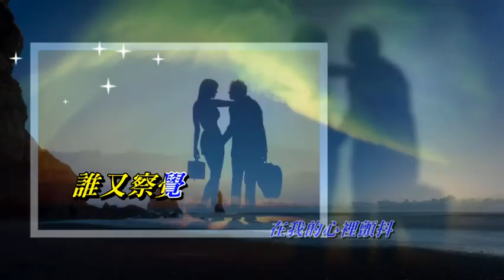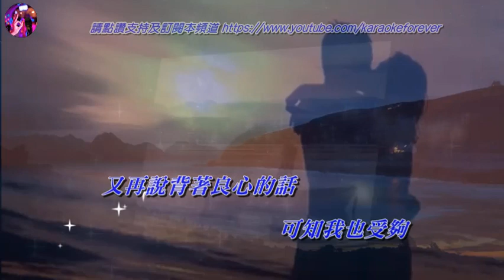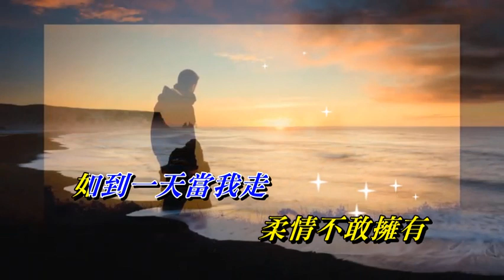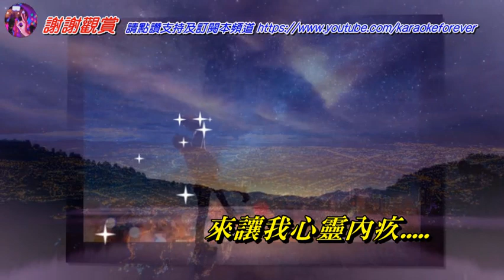誰愿分手 李克勤〈Live 卡拉版〉